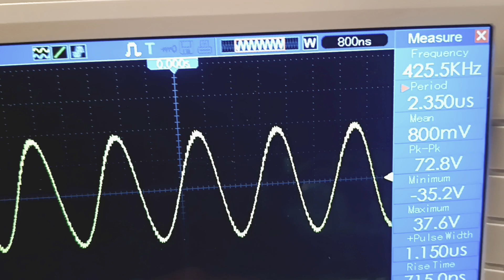Bipolar Tesla coil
This bipolar tesla coil is being run by my primary tesla coil. There is a rod down the center of the primary coil and a wire is attached to it. The wire is then attached to the primary of the bipolar coil. It resonates the bipolar coil and makes high voltage on the secondary of that coil.